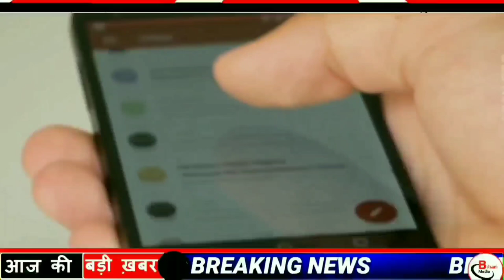Today 1 September bihar news|bihar news,bihar ka news|Gaya news,bhagalpur news|biharinews